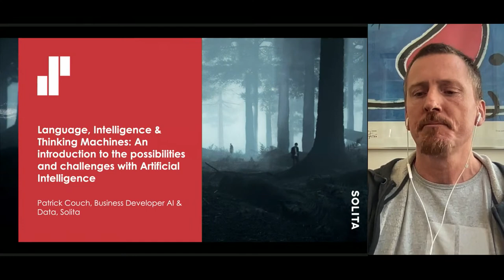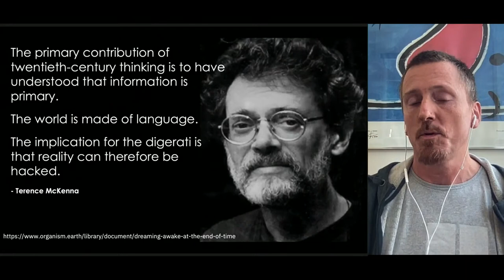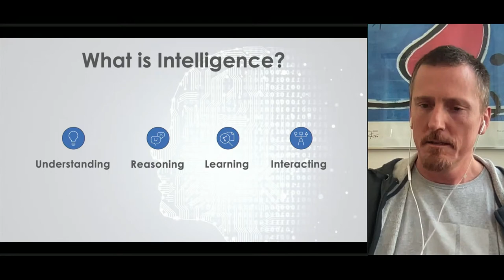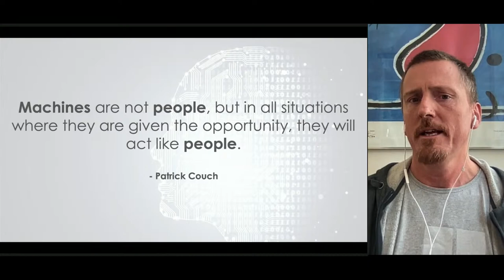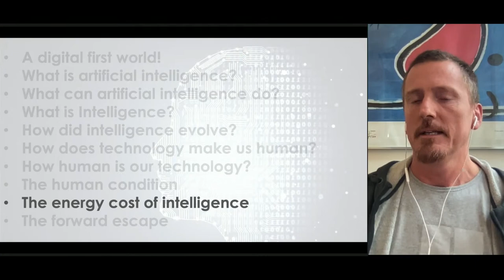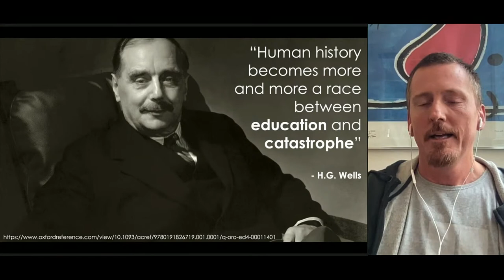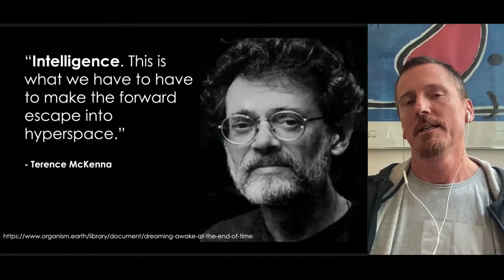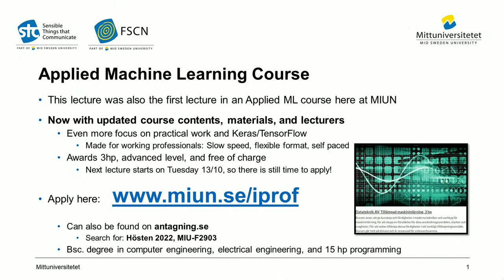Öppen gästföreläsning om AI med Patrick Couch, Solita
Denna gästföreläsning ges i samband med Mittuniversitetets kurs i Datateknik: Tillämpad maskininlärning, 3 hp

Föreläsare: Patrick Couch, Business Developer Data & AI, Solita

Language, Intelligence & Thinking Machines: An introduction to the possibilities and challenges with Artificial Intelligence.

As our technologies become more and more capable and integral to our lives and societies, the possibilities as well as the challenges with these technologies both increase dramatically. In this lecture I will provide a historic, evolutionary and societal context for a discussion of the field of artificial intelligence - its theoretical promises, its applied risks and its inevitable and natural part of our own progress into the future.